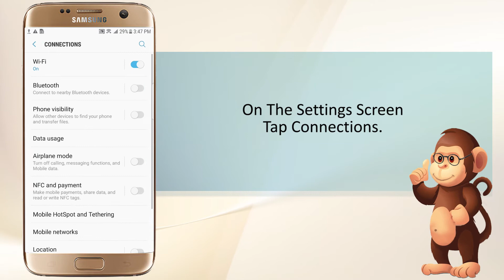How to use Ending the device connections on Samsung smart phones user guide support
How to use Ending the device connections on Samsung smart phones

iPhone SE. ...
iPhone 6s. ...

Apple Support
Samsung Support
LG Support
HTC Support
Alcatel Support

Bananabook.net